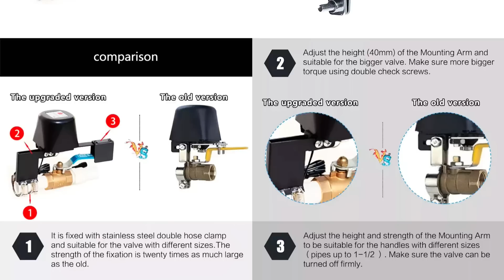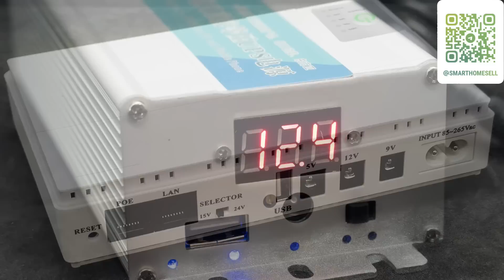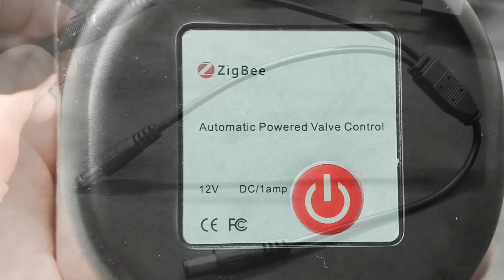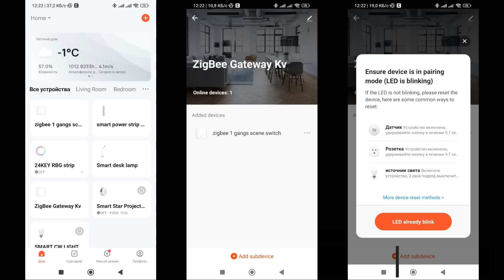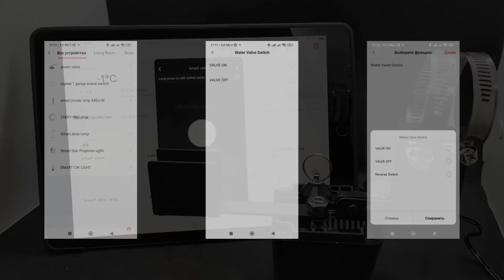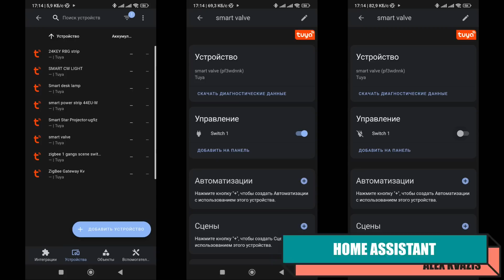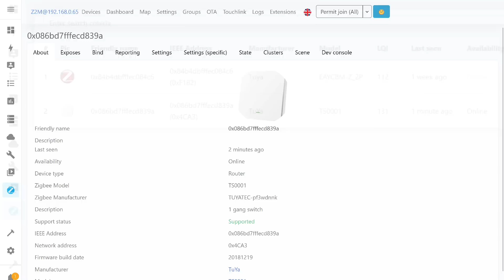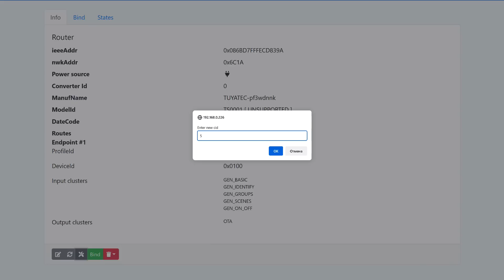Zigbee актуатор для управления шаровыми кранами, обновленная версия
В этом обзоре рассмотрен еще один, обновленный, вариант актуатора - исполнительного устройства, которое оказывает физическое воздействие на объект управления, предназначенного для открытия - закрытия шаровых кранов. Показана конструкция, принцип действия и работа в различных системах управления - штатной Tuya Smart, поддержка в Google Home, и способы интеграции в Home Assistant.

00:00 - Вступление
01:01 - Параметры и поставка
03:16 - Конструкция
04:08 - Разборка
05:05 - Tuya Smart
07:02 - Установка
07:51 - Google Home
08:11 - Home Assistant
08:45 - ZHA
09:34 - Zigbee2mqtt
10:26 - SLS Gateway
11:45 - Вывод